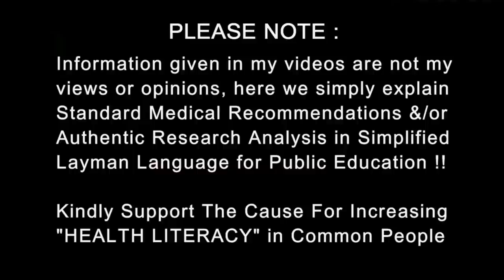मधुमेह का पहला रूप | Type 1 Diabetes Solved | Dr.Education